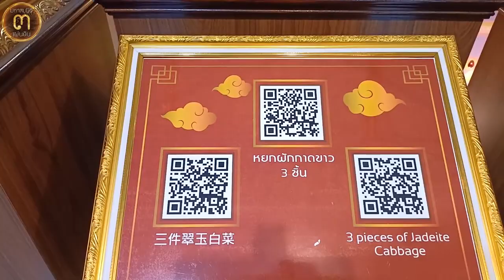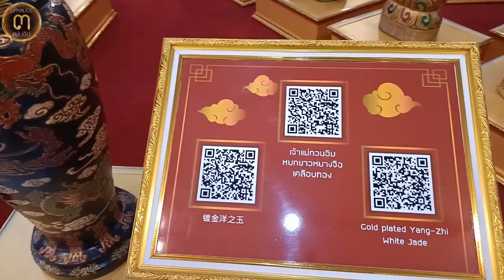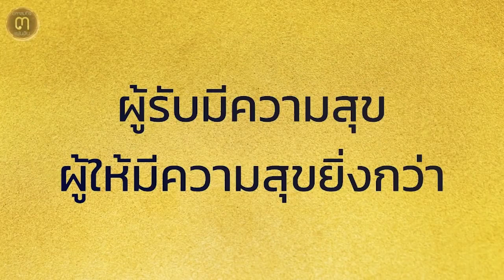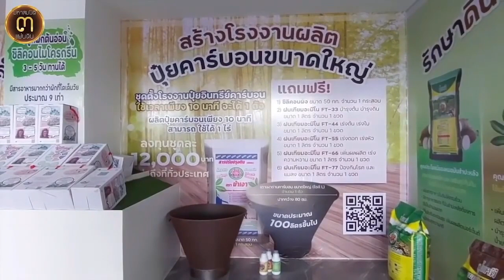ครั้งหนึ่งในชีวิตต้องดูให้เห็นเป็นบุญตา!!...มหาสมบัติ @ศูนย์มหาสมบัติ ๓ แผ่นดิน โดยคุณปุ้ม ชลบุรี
ครั้งหนึ่งในชีวิตต้องดูให้เห็นเป็นบุญตา!!...

มหาสมบัติ @ศูนย์มหาสมบัติ ๓ แผ่นดิน โดยคุณปุ้ม ชลบุรี